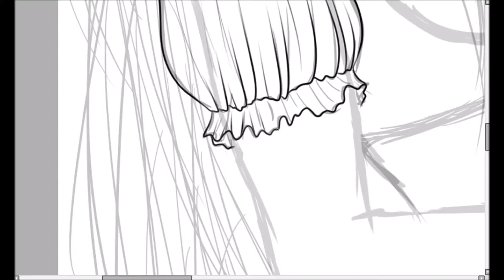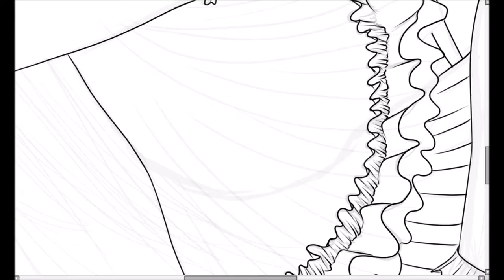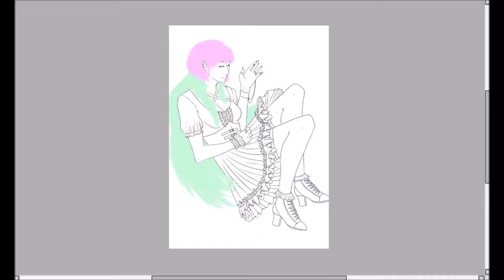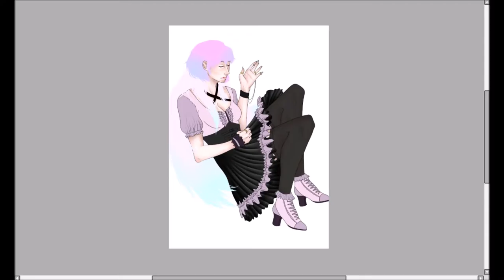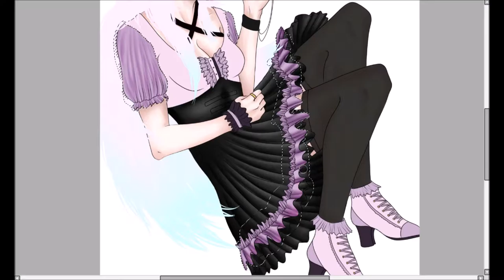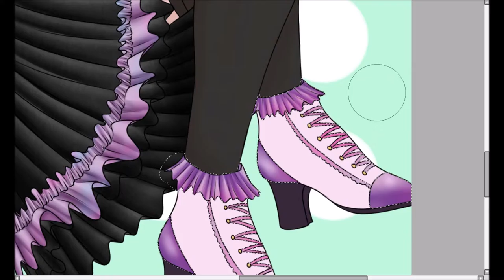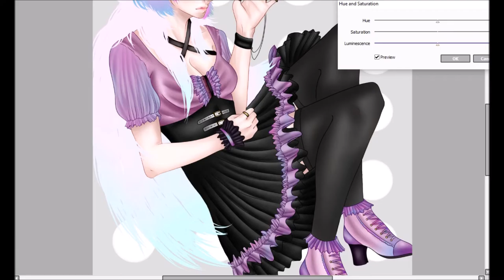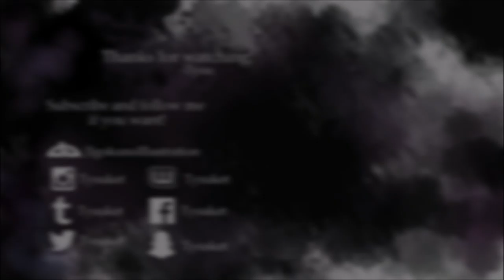Hertha- OC 【speedpainting】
I worked for hours on this piece lol. Hope you like it ^^
Visit my DA profile to see the whole image!

-Ask me anything in the comments or on my other social media! I'll answer as fast as I can, and I'm sorry if my English isn't so good, I'm italian and I'm trying to improve in this language

-Programs I used:
aTubeCatcher
Movie Maker

【Do not download and re-upload this video to any other website. You are allowed to embed it directly by using the YouTube link so that video description and in-video annotations will stay intact. I own all the rights to the content in this video.】